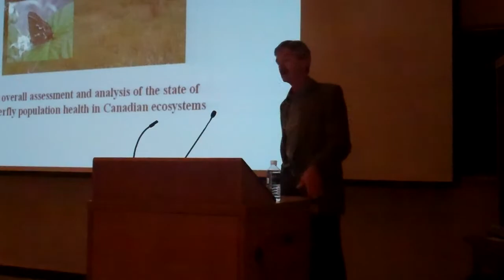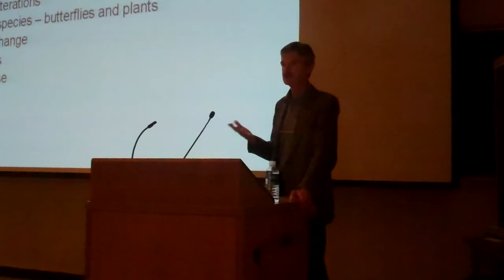Peter Hall 1.MP4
Part 1 of Peter Hall's talk "Sentinels on the Wing - The Status and Conservation of Butterflies in Canada."